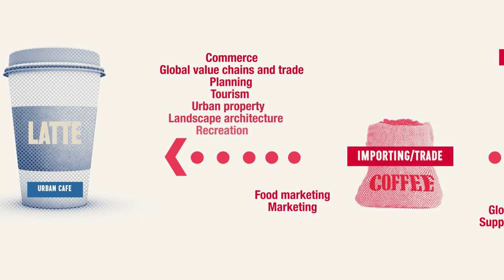Enrolling Now, Semester Two